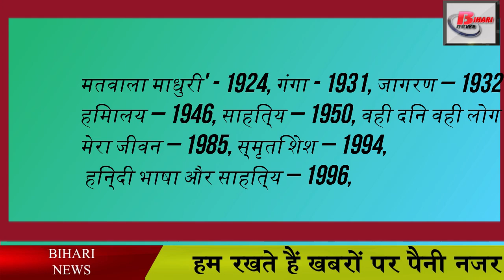बिहारी अस्मिता को एक नई धार देने वाले आचार्य शिवपूजन सहाय .Sheopujan sahay Biography.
Acharya Shivpujan Sahai, who is called Shiva of literature and journalism, was born on 9 August 1893 in a middle-class family in the village of Unvan in Itari block of Buxar. He went to Ara for elementary education. After finishing his studies in the year 1921, he started teaching as a teacher in Hindi language. He entered the journalism world in the year 1923. Sahai ji then took over as editor in a letter called Matwala in Kolkata, after a year he moved to Lucknow where he edited the magazine Maduri. During this time, he found the great storyteller Munshi Premachandra and edited many of his stories.